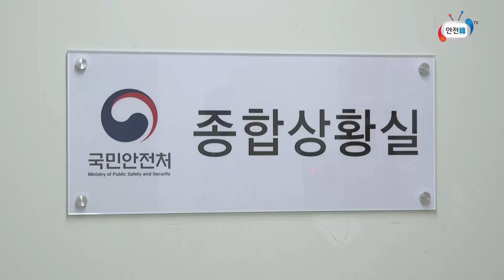박인용 장관, 국민안전처 을지연습 종합상황실 현장 순시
박인용 국민안전처 장관은 8월 23일 국민안전처 을지연습 종합상황실을 방문해 을지연습 중인 직원들을 격려하는 등 현장을 순시하였습니다.
국가비상사태를 대비한 을지연습이 내실있는 훈련이 될 수 있도록 국민안전처가 최선을 다하겠습니다.